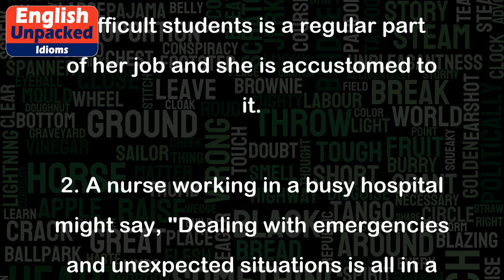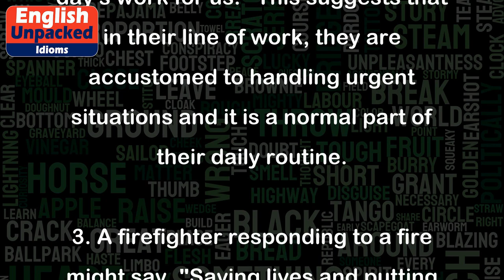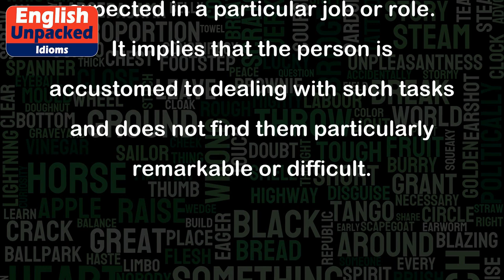All in a day’s work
The idiom "All in a day's work" is used to describe a task or situation that is considered typical or expected for someone in a particular job or role. It implies that the task is not particularly challenging or remarkable, but rather something that is routine and part of one's daily responsibilities.
1. Imagine a teacher who is asked to handle a difficult student in her class. She might say, "Dealing with challenging students is all in a day's work for me." This means that handling difficult students is a regular part of her job and she is accustomed to it.
2. A nurse working in a busy hospital might say, "Dealing with emergencies and unexpected situations is all in a day's work for us." This suggests that in their line of work, they are accustomed to handling urgent situations and it is a normal part of their daily routine.
3. A firefighter responding to a fire might say, "Saving lives and putting out fires is all in a day's work for us." This highlights the fact that their job involves responding to emergencies and that it is a typical part of what they do.
4. If someone is asked to complete a challenging task at work, they might respond by saying, "It's difficult, but it's all in a day's work." This indicates that although the task is challenging, it falls within the scope of their job responsibilities and they are expected to handle it.
Overall, the idiom "All in a day's work" is often used to convey the idea that a task or situation is routine or expected in a particular job or role. It implies that the person is accustomed to dealing with such tasks and does not find them particularly remarkable or difficult.